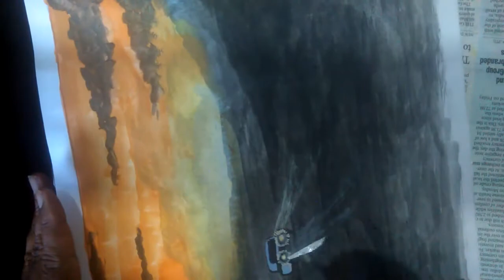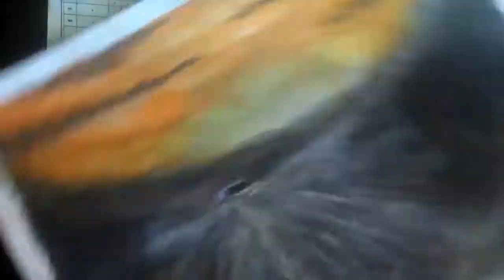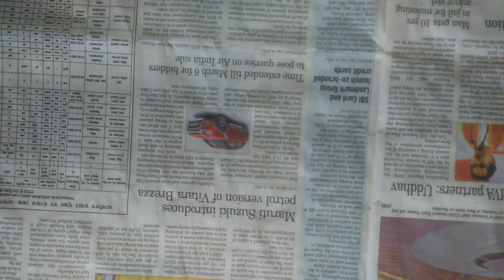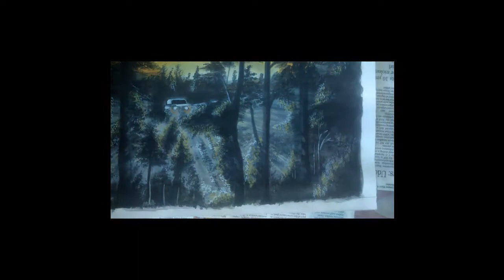Scenery Drawing by Vinod Art Gallery